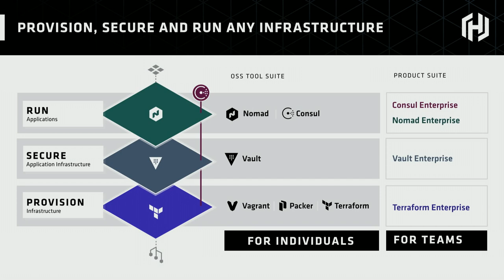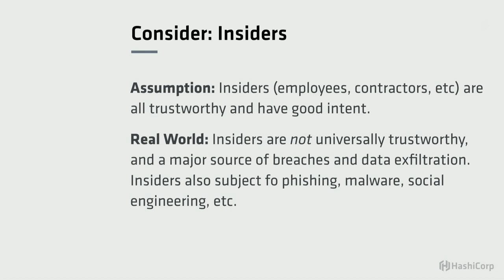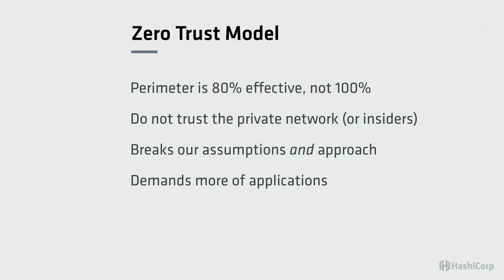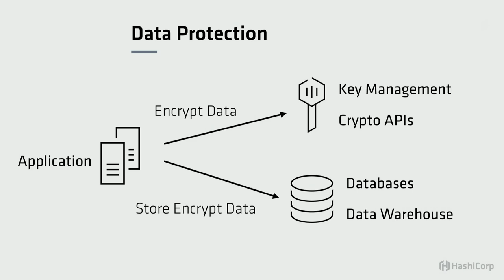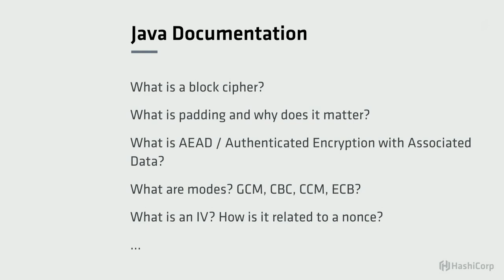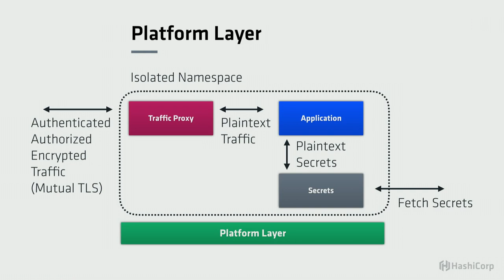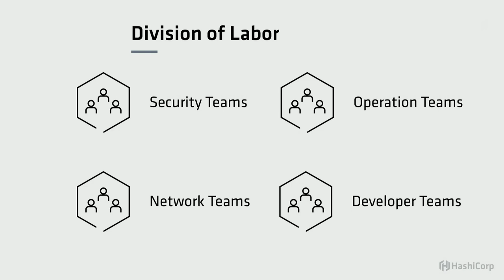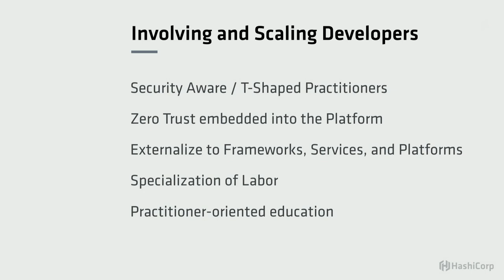Making Security Approachable for Developers and Operators - Armon Dadgar - AppSecUSA 2018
Security is a complex topic filled with jargon and subtle nuances. The "weakest link" challenge in security means we must be concerned with every threat vector and apply best practices universally. This becomes challenging when we need to bring developers and operators into the fold, since our infrastructure and applications are critical to the our security posture. Instead of expecting everybody to become an expert in security, we need to make security more approachable for these audiences. In this talk, we discuss how to apply best practices and make them accessible to developers and operators through APIs, secure by default platforms, and policy as code.

Armon Dadgar
Co-Founder and CTO, HashiCorp
I have a passion for security and distributed systems and their application to real world problems. As a co-founder and CTO of HashiCorp, I bring both those interests into the world of DevOps tooling.